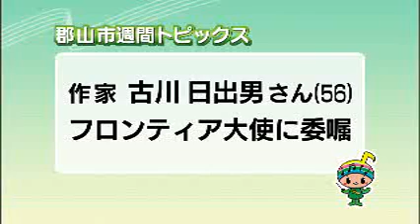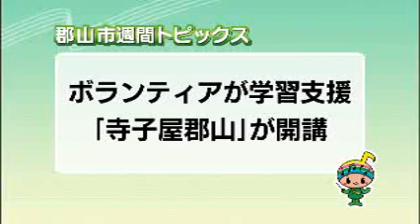【郡山市週間トピックス】2023/05/28放送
作家 古川日出男さん(56)フロンティア大使に委嘱/ボランティアが学習支援「寺子屋郡山」が開講/少年湖畔の村(湖南町)親子で野菜作り体験